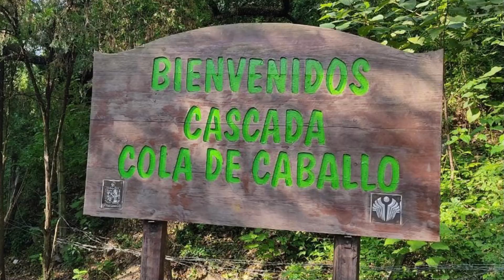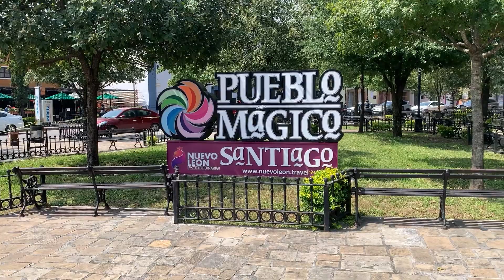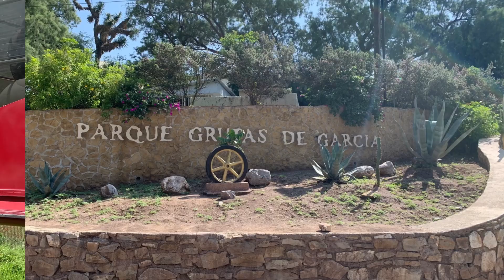LUIS CARRANZA DESCUBRIENDO LAS MARAVILLAS DE MONTERREY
Para aquellos que no han tenido la oportunidad de visitar la "Sultana del norte", La gran ciudad de Monterrey, les dejo este video donde muestro algunos de sus majestuosos recorridos. Acompáñenme a disfrutar la también llamada "Ciudad de las Montañas"

Luis Carranza